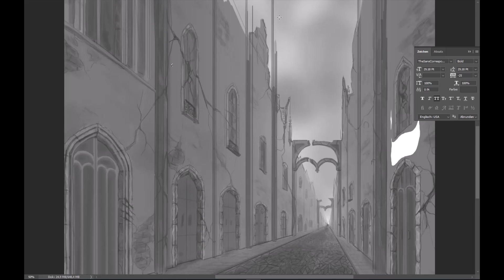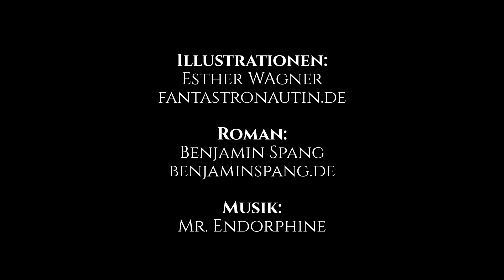Blut gegen Blut 2 - Illustration "Vampirstadt"